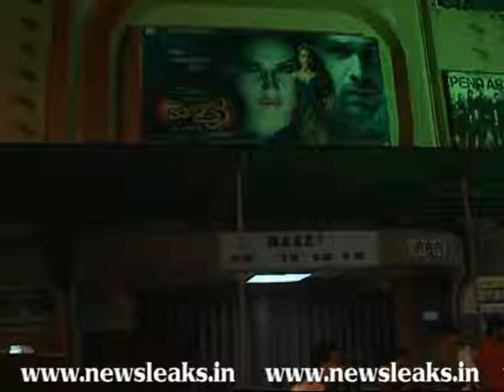EMRAN HASHMI PROMOTE RAAZ 3 AT GAITY GALAXY BANDRA